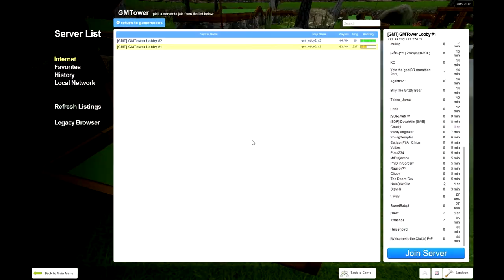Gmod Tower: Minigolf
Playing Minigolf in Gmod Tower.